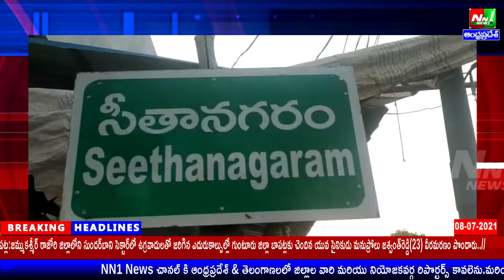సీతానగరం:పురుషోత్తపట్నం ఎత్తిపోతల పథకం నిర్మాణానికై నష్టపోయిన పంట పొలాల రైతులను ఆదుకోవాలంటూ నిరసన